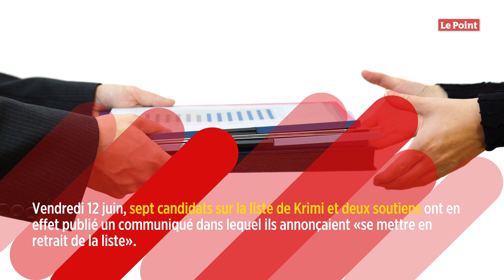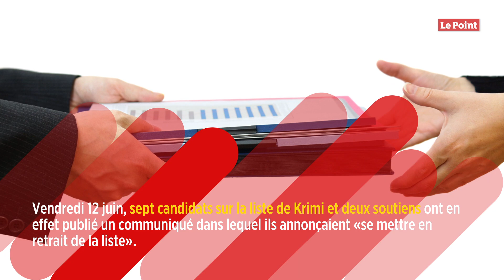Municipales : à Cherbourg, crise de nerfs chez les Marcheurs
« Ce qui se passe à Cherbourg dépasse le scénario de la série "Baron noir" », lance d'emblée Sonia Krimi. Mais que cela soit bien clair : la tête de liste LREM à la mairie de Cherbourg et députée de la Manche n'entend pas se laisser faire. La première frondeuse de la majorité – un titre qu'elle avait obtenu quand, en décembre 2017, elle avait interpellé Gérard Collomb alors ministre de l'Intérieur au sujet de l'immigration – est à son tour la cible d'une fronde menée par une poignée de ses colistiers, qui lui reprochent de se maintenir au second tour des élections municipales.